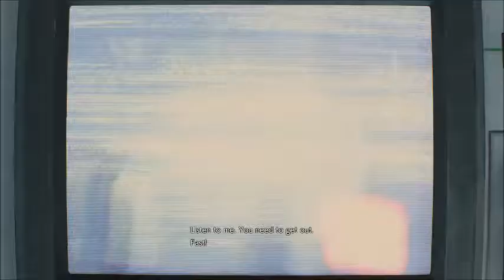Let's Play Some Resident Evil 2 Remake Leon B Part 13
We have a surprisingly good Birkin fight only to get wrecked by Mr. X. I am not happy.